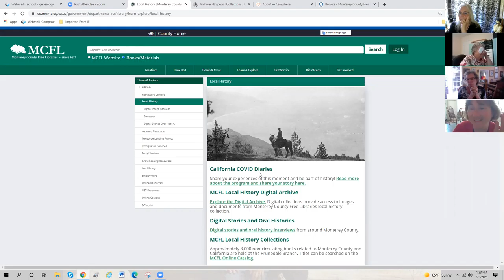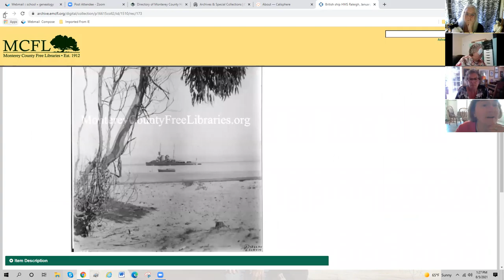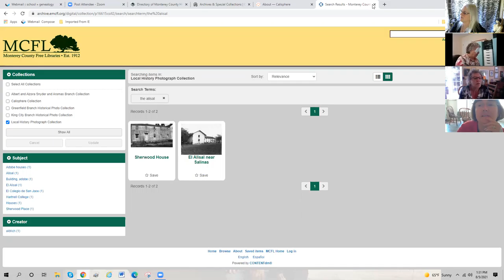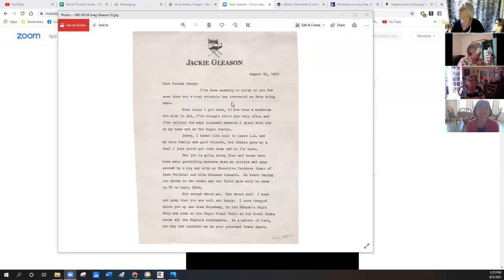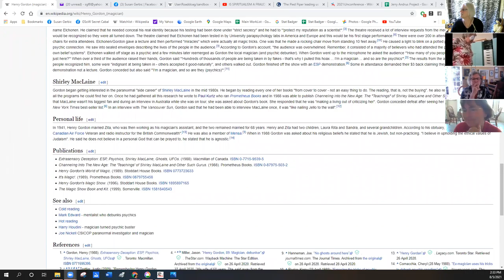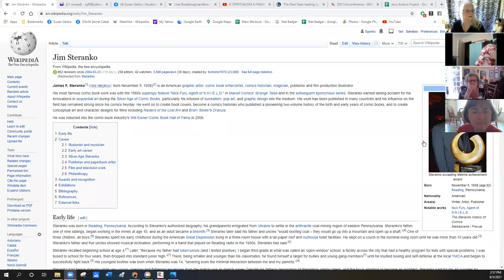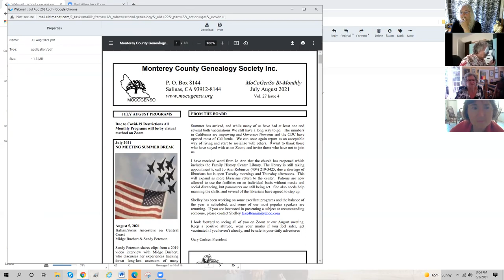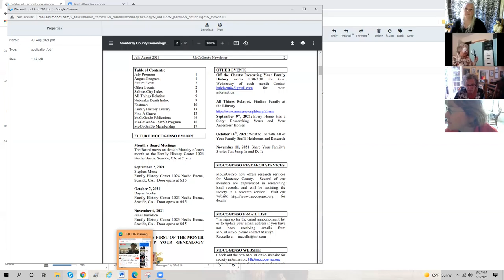Genealogy August 5